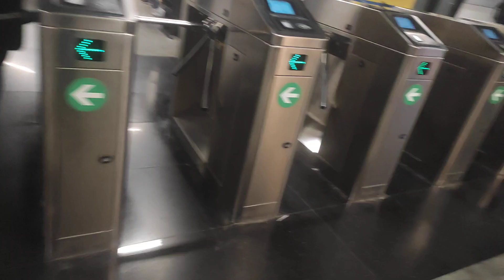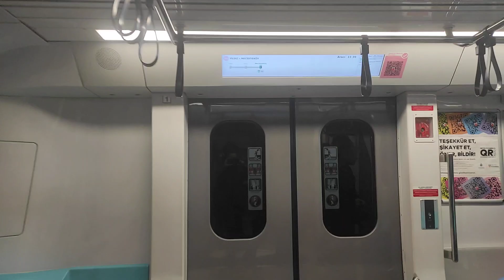Metro İstanbul M7 Fulya - Yıldız (Sürücüsüz Metro)